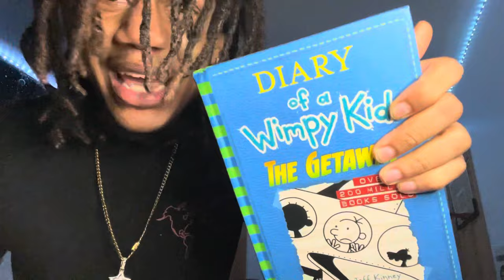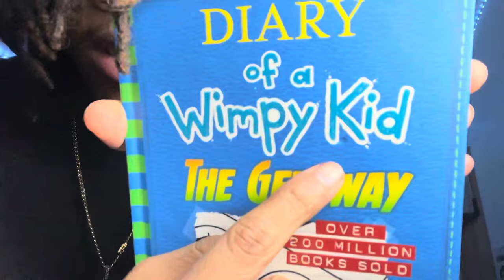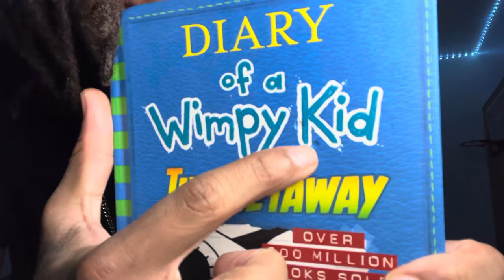$20 VS $200 BB GUN *Pistol Edition*